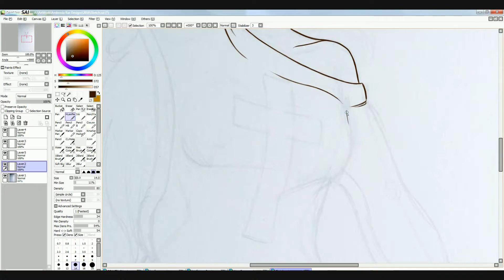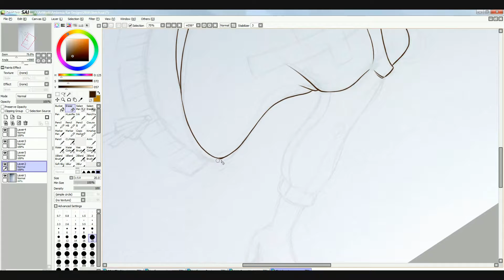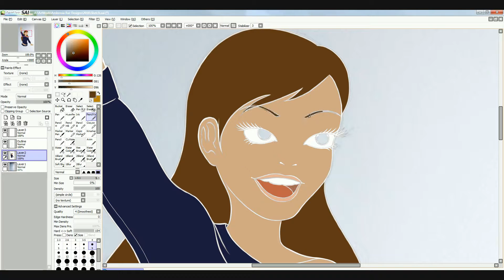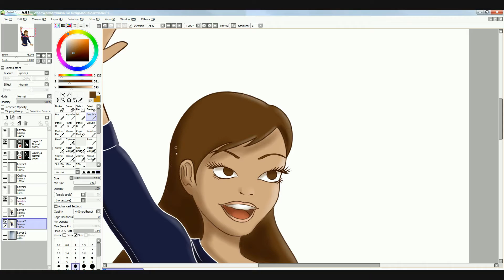OOTD Drawing: Comfy │Animation Girl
Animation Girl here with another Speed Drawing of my favorite comfy outfit to wear around the house! I hope you enjoy this fun speed painting completed in Paint Tool SAI.